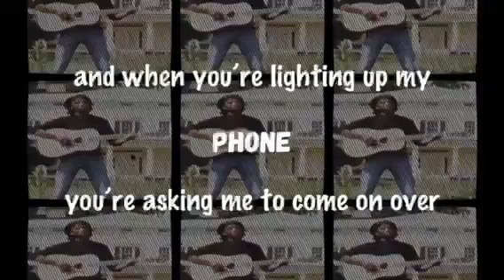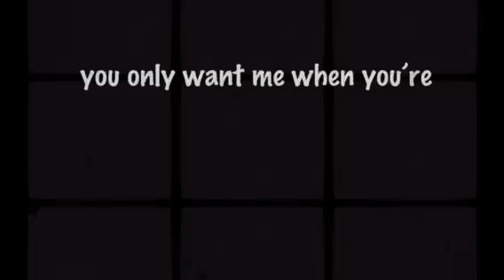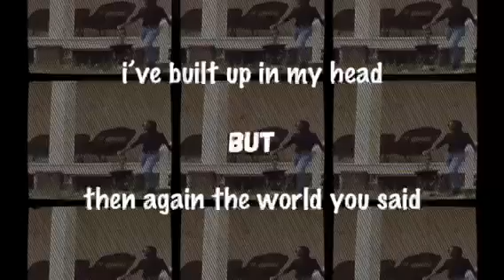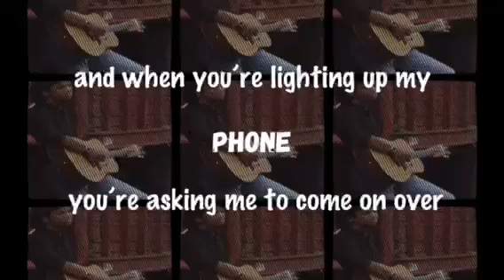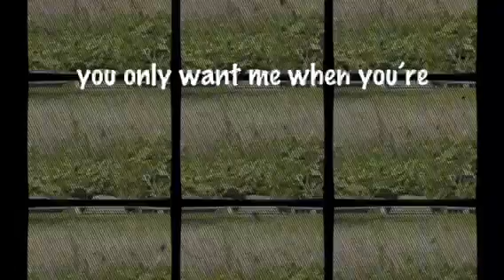Drunk (Lyric Video)